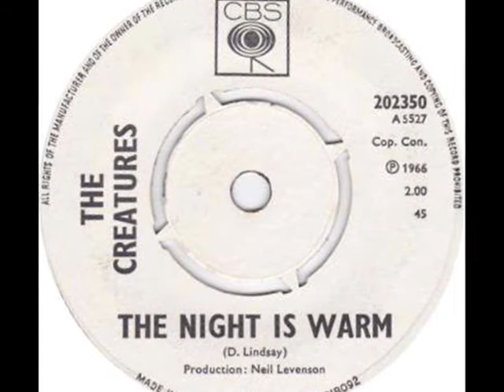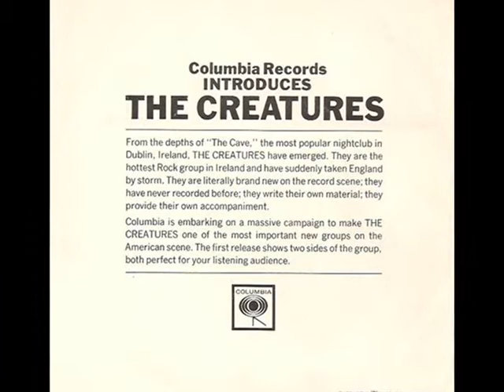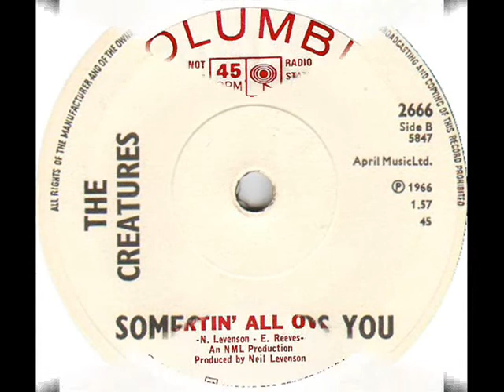The Creatures String Along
The Creatures were an Irish beat group consisting of Liam Mckenna rhythmn guitar and lead vocals Brian Harris lead guitar Frank Boylan bass and Ray McDonald drums. To find out more visit the excellent website irishrock.org. This single was released on the CBS label in 1966.